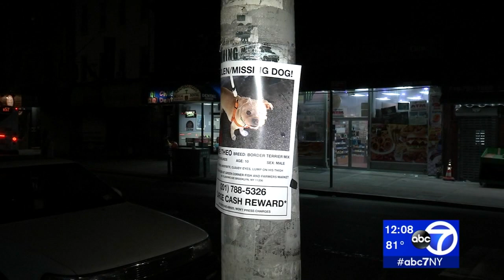Dog yanked up, stolen from in front of NYC bodega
A young woman in Brooklyn is pleading for the safe return of her beloved dog after it was stolen from in front of a bodega.

The terrier mix named Theo was snatched around 9 p.m. Monday on the corner of Humboldt Street and Flushing Avenue in Williamsburg.

Now, police are searching for two thieves and have released surveillance video in their hopes of finding the men.

NEW HERE? –